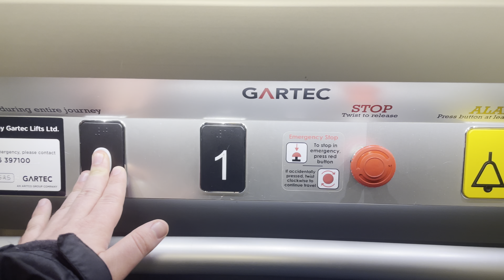Artico Platform Lift @ River Island, Bury St Edmunds